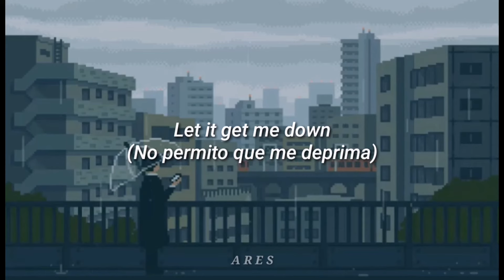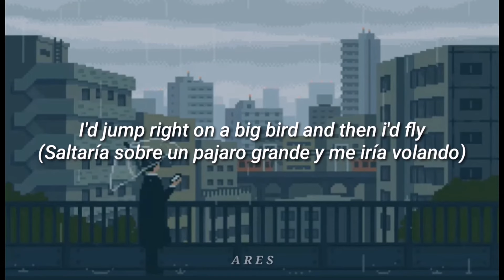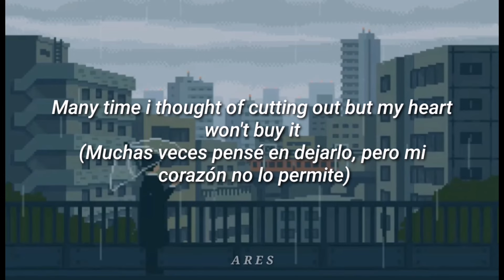That's Life - Frank Sinatra (Letra) (Sub. Español)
Espero que sea de tu agrado está joyita musical 🌹🖤